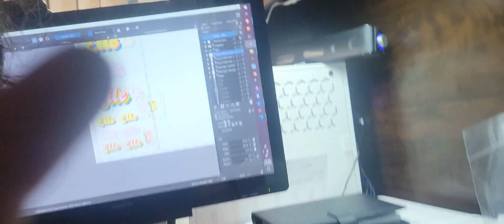Caught making stickers early in the morning.